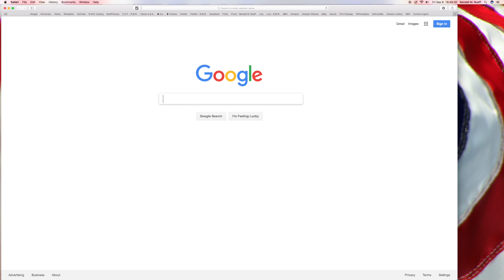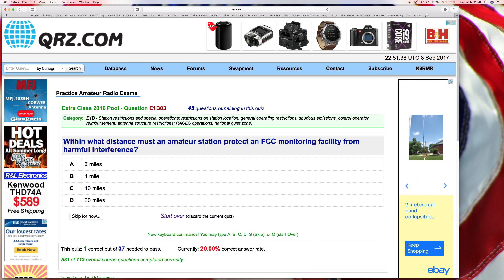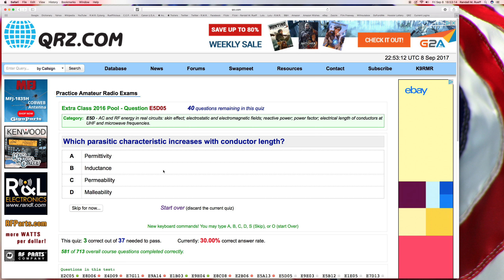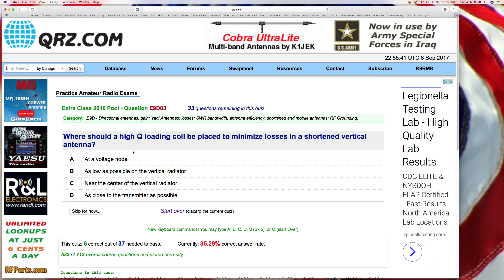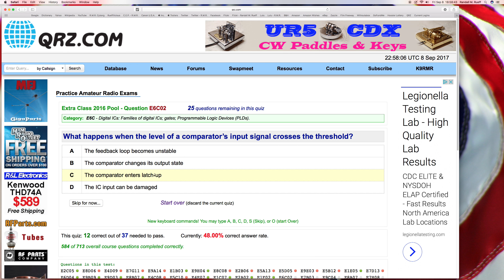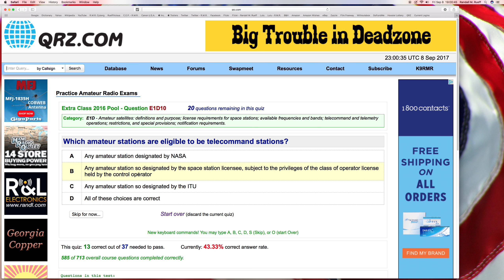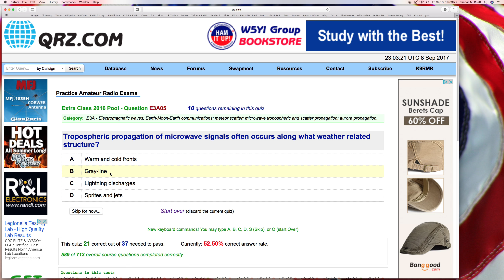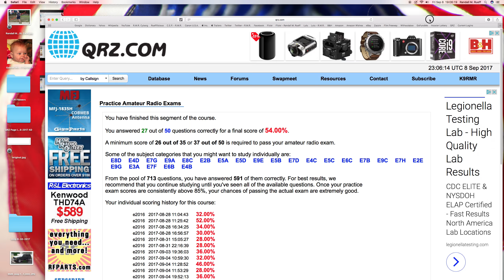Randall M. Rueff (K9RMR) takes a QRZ (Extra Class) Practice Amateur Radio Exam on 9-8-2017 A.D. (12)